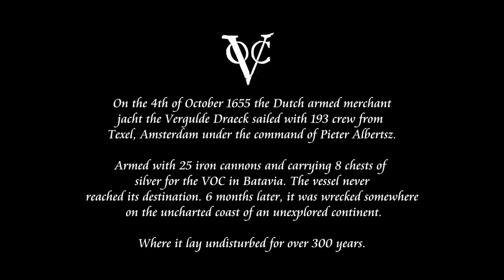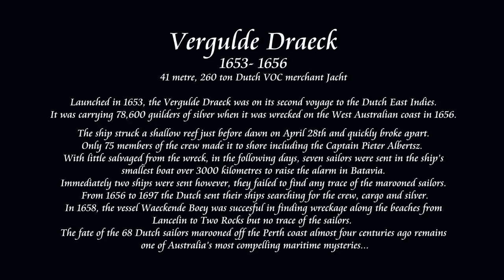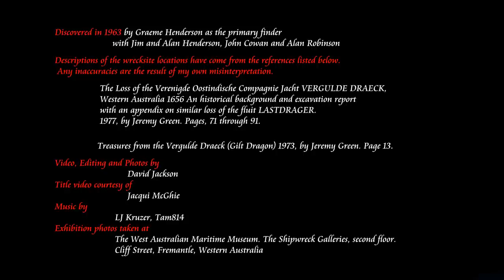The 1656 Dutch VOC Shipwreck of the Vergulde Draeck (Gilt Dragon). Diving, Western Australia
Diving the wreck site of the 1656 shipwreck of the Vergulde Draeck, also known as the Gilt Dragon. Wrecked off Ledge Point north of Perth in Western Australia.
 The site has been fully excavated and all that is left on the site it the cannons, anchors and some scattered building bricks.

Photos included from the Western Australian Maritime Museum, Shipwreck Galleries Vergulde Draeck display.

Dived in February 2015.